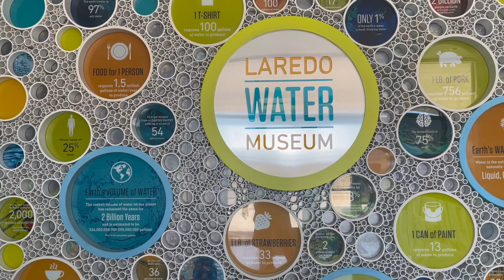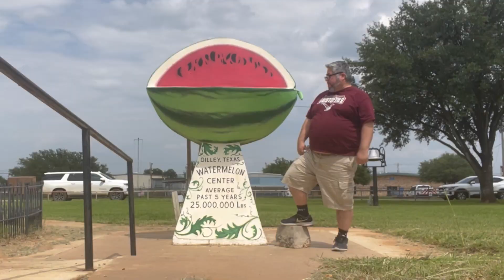Texas Tropical Trail Preview!!!!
The Texas Tropical Trail is b y far my favorite trail I've gone on! It's my home trai! So get ready to see such places in South Texas like Laredo, The Valley, Brownsville, South Padre, Corpus Christi, and plenty of state parks, historic sites, and wildlife refuges!